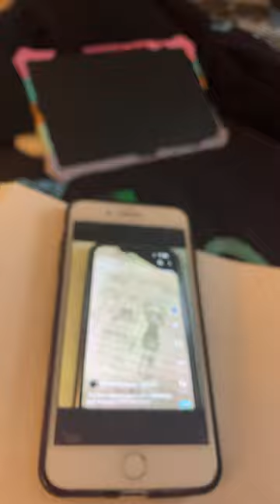Redesigning my old characters🕺💃